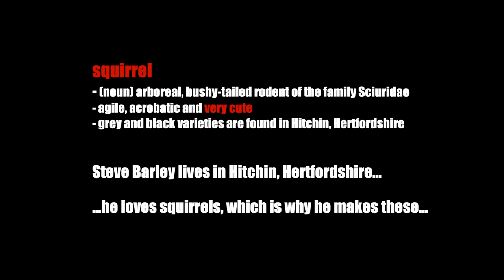Steve Barley Channel Trailer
Trailer for Steve Barley channel where squirrels are the true stars.